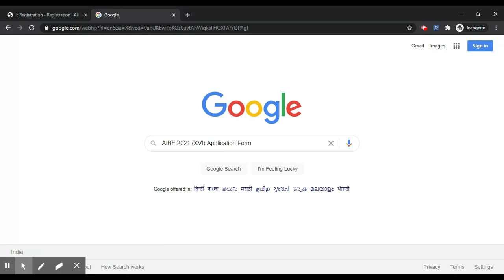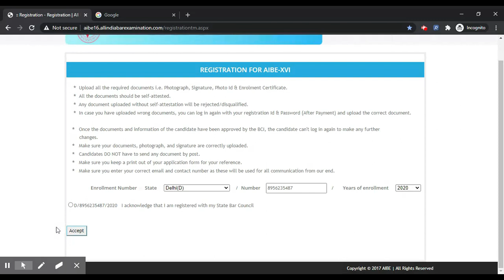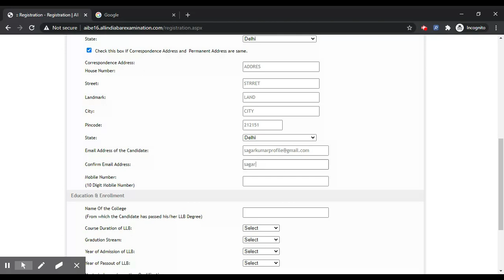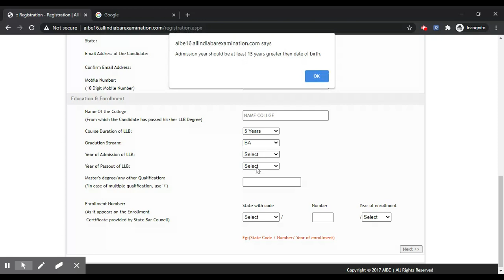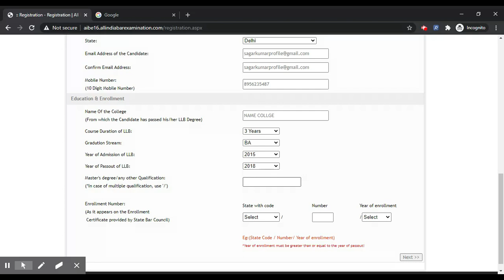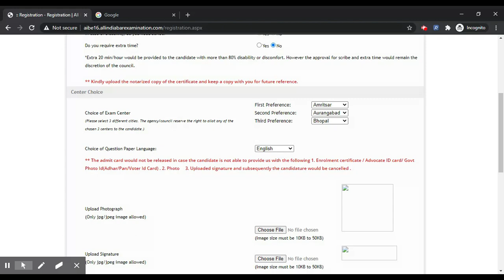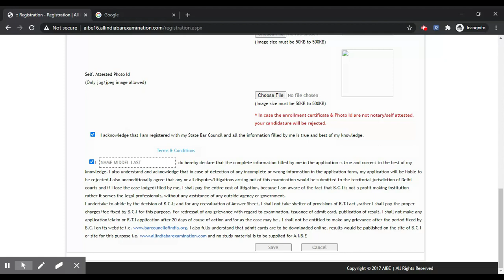AIBE 2021 (XVI) Application Form (Released) - Step By Step Procedure To Fill AIBE 2021 Application